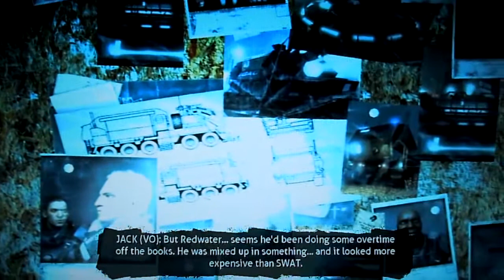Dead to Rights: Retribution Part. 12 w/commentary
Playthrough - Officer Difficulty
Seven Six Five - Chapter 5